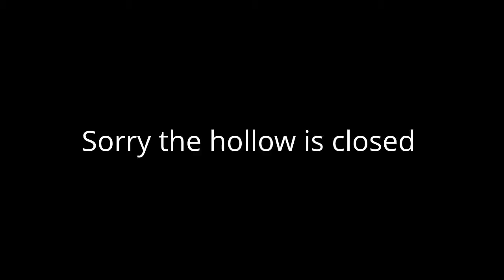Pixie Hollow Note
Guys , Im so sorry :( Pixie hollow was closed while i was gone and i came back so i cant do that for today or for a few hours . I might become a member but on a difrent acount!